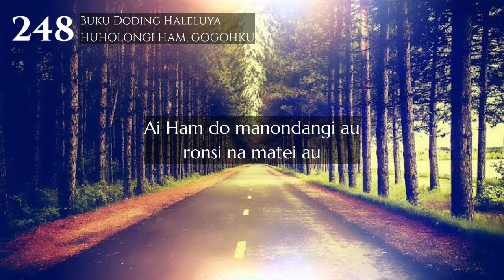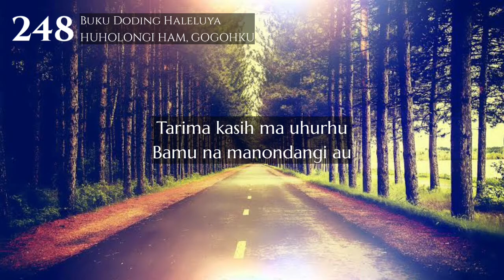Buku Doding Haleluya No 248:1+5 | HUHOLONGI HAM, GOGOHKU | Panduan Bernyanyi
Panduan Bernyanyi
Buku Doding Haleluya No 248:1+5
Doding Haporsayaon
HUHOLONGI HAM, GOGOHKU

1. Huhaholongi Ham, Gogohku, huhaholongi Ham tongtong.
In ma marhitei pambaenanku, hun bani gok ni uhurhon.
Ai Ham do manondangi au, ronsi na matei au.

5. Tarima kasih ma uhurhu, Bamu na manondangi au;
Hupuji Ham, ale Tuhanku, itodoh Ham hapeni au;
Megah ma tonduyhin nuan, dob hutandai Ham.

GBU